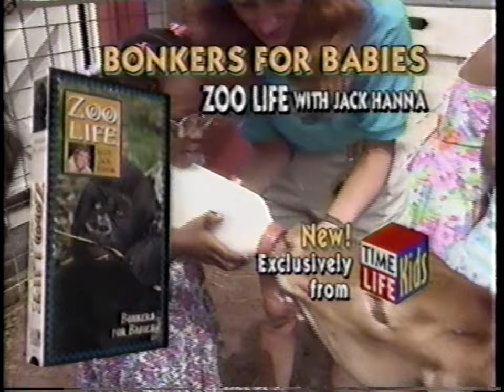Zoo Life TV Commercial TBS September 1996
Recorded from TBS off Sony Superbeta during an episode of WCW Saturday Night September 14, 1996